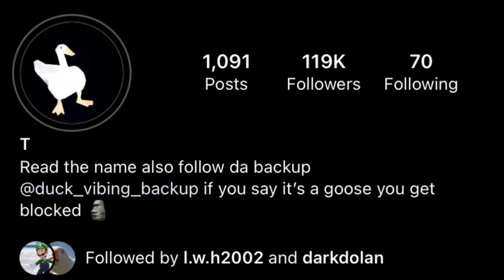The Most Inspirational Duck On Instagram |TMI Ep. 1